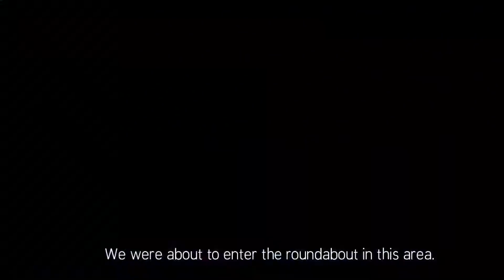Barili Milk Station Ride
Honda Beat FI 2017
MTRT Clutch Spring 1500 RPM
Racing Monkey Center Spring 1500 RPM
MTRT Flyball 10g x 12g
Apido Racing Ignition Coil

Power Director Android